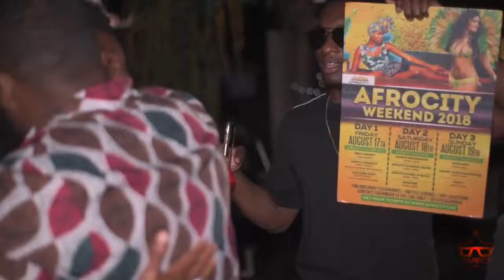StarBoy 4th July Bday 2018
Filmed and Edited by Emmanuel Adufah and Palije Ziba

@theBreadhouse | Ghani Inc